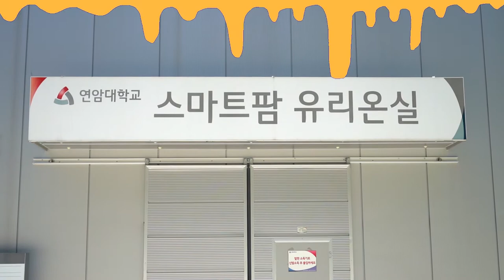[K_University]Yeonam University - Smart Horticulture Department